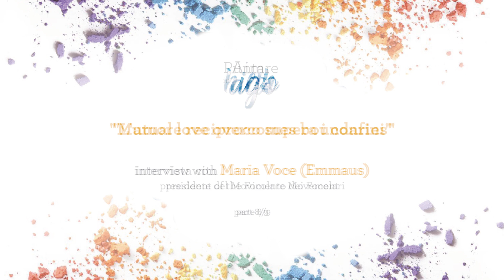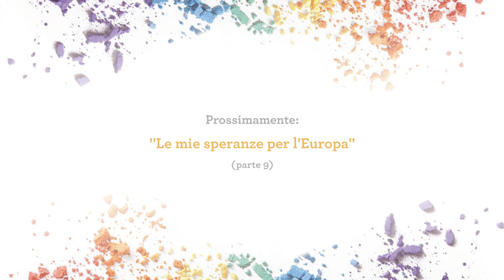8 parte intervista Maria Voce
8/9 "L’amore reciproco supera i confini"
"Mutual love overcomes boundaries"